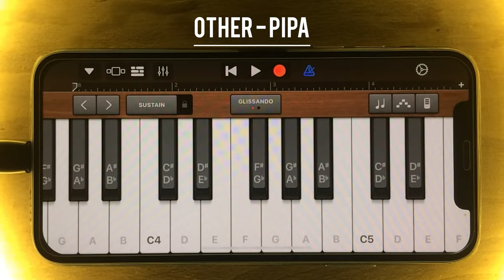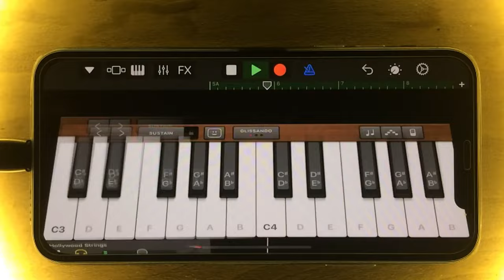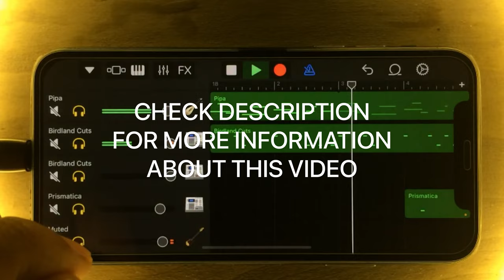Recreating “Toxic - BoyWithUke” with Garageband App!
BoyWithUke - Toxic (Official Lyric Video) 👉🏻 Cover/Tutorial on iPhone Using Garageband (an IOS App)

ALL INSTRUMENTS USED
IN THE SONG “TOXIC”
CAN BE FOUND IN THE VIDEO.

SECTIONS:2
BARS: 8
TEMPO: 90
TIME SIGNATURE: 4/4

THANK YOU GUYS FOR CONTINUED SUPPORT TO THIS CHANNEL!♥️♥️😇